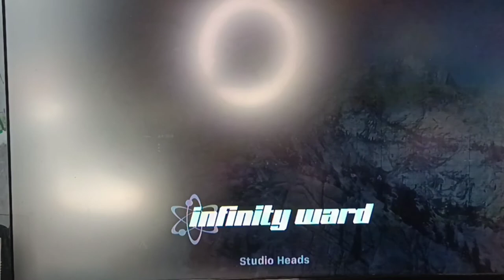finale call of duty modern warfare p2